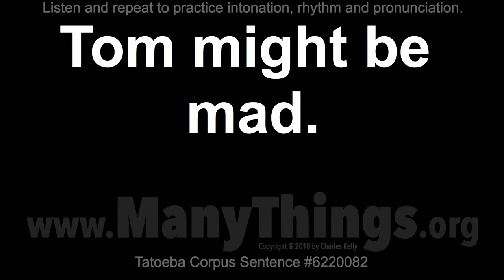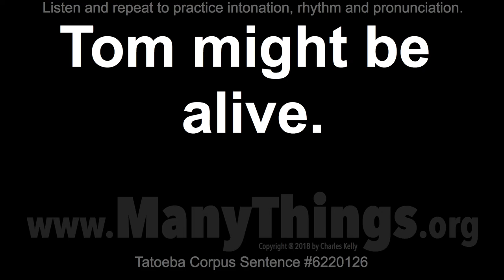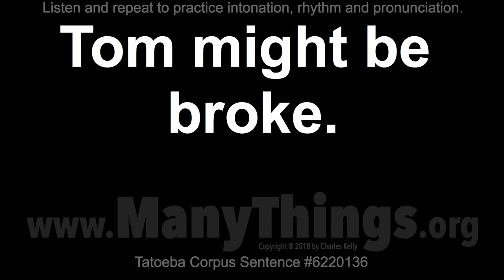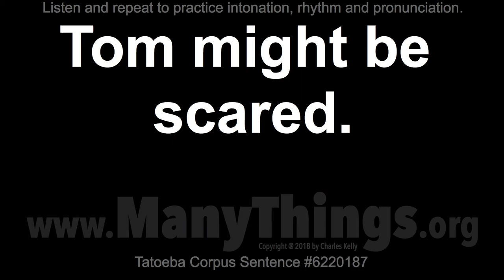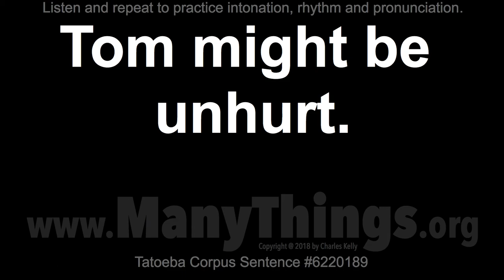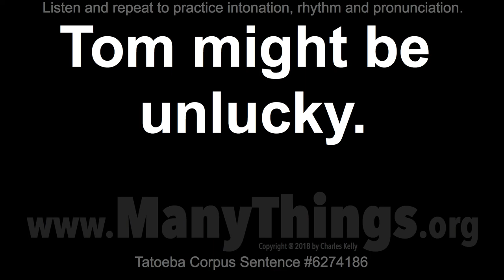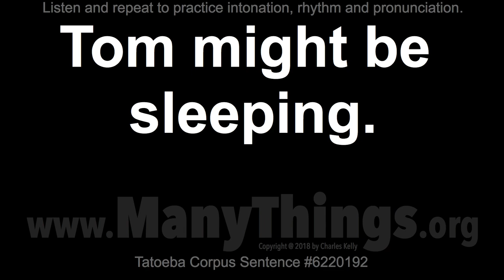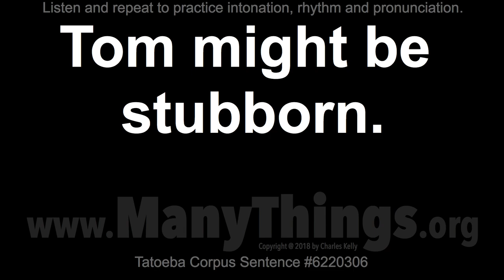Tom Sentences - 2018 #42 - 50 English Sentences with "Might"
Tom might be OK.

Tom might be mad.

Tom might be shy.

Tom might be cold.

Tom might be dead.

Tom might be here.

Tom might be home.

Tom might be lost.

Tom might be weak.

Tom might not cry.

Tom might not die.

Tom might be alive.

Tom might be alone.

Tom might be angry.

Tom might be awake.

Tom might be bored.

Tom might be broke.

Tom might be dying.

Tom might be fired.

Tom might be lying.

Tom might be ready.

Tom might be upset.

Tom might be absent.

Tom might be afraid.

Tom might be asleep.

Tom might be biased.

Tom might be scared.

Tom might be sleepy.

Tom might be unhurt.

Tom might get fired.

Tom might kiss Mary.

Tom might be annoyed.

Tom might be curious.

Tom might be furious.

Tom might be injured.

Tom might be jealous.

Tom might be nervous.

Tom might be outside.

Tom might be unlucky.

Tom might call later.

Tom might lie to you.

Tom might be arrested.

Tom might be careless.

Tom might be confused.

Tom might be innocent.

Tom might be mistaken.

Tom might be punished.

Tom might be sleeping.

Tom might be stubborn.

Tom might be ticklish.